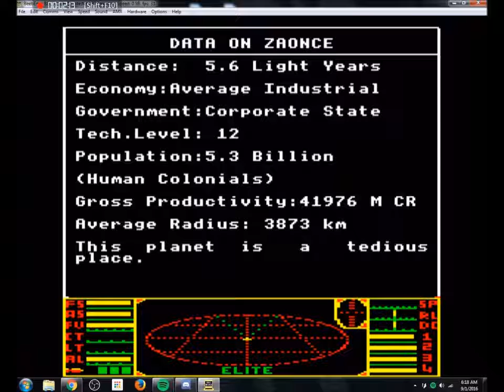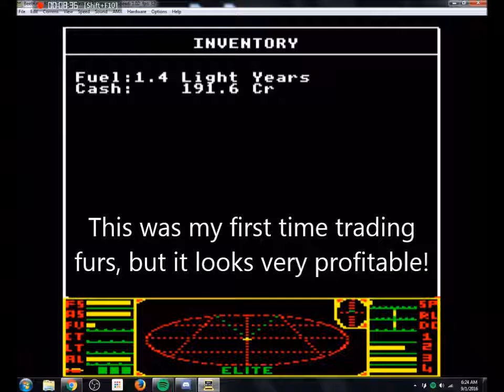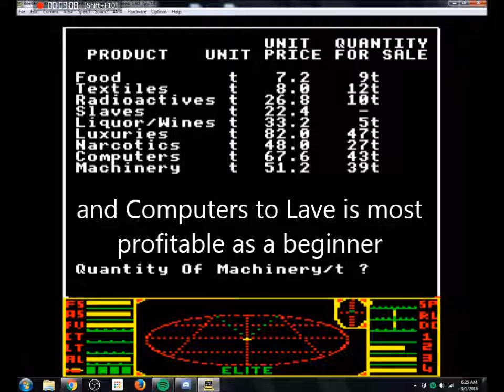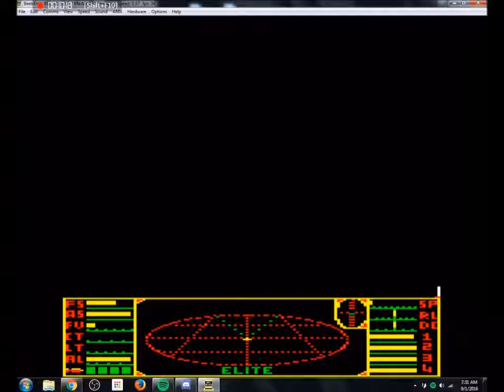Elite-1984 Ⓧ Lave and Zaonce Trading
Eyyyyy, doesn't got my voice but it's got my personal opinion on some facts. Been loving this game to death.